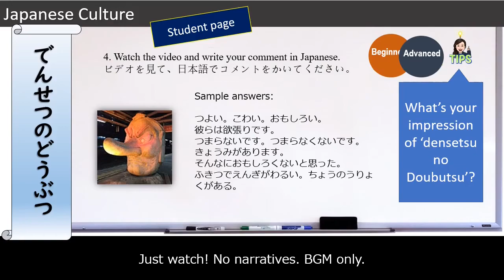【BOX Culture】vol.15 | Densetsu no doubutsu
みなさん、こんにちは。「せんせい」です。
BOX組の文化学習の生徒のプリントです。
このビデオの目的は
１）日本の文化をべんきょうすること
２）わかったことや思ったことを日本語のライティングでかくほうほうをべんきょうすることです。
上級の生徒さんにはライティングの練習にもいいです。

Hi everyone. It's me, 'Sensei'.
It's the BOX culture student page.
The purposes of this video are
1) to learn Japanese culture
2) to learn how to describe your understanding and express your thoughts in Japanese writing.
It'll be a good writing practice for advanced students.

～BOX menu～
00:11 Question 1
00:23 Question 2
00:36 Question 3
00:47 Question 4